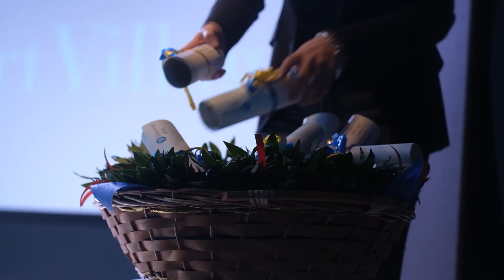L'atteso dday 💙💛 Corso di Alta Formazione in performingarts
I ragazzi che hanno terminato lo scorso anno il proprio percorso di studi in musicaltheatre - canto - danza - recitazione - marketing e produzione dello spettacolo sono tornati in Accademia per ritirare la propria certificazione internazionale e poter così ritrovare e riabbracciare i propri docenti e amici.
👉L’unico percorso formativo certificato pearson in oltre 80 Paesi del mondo che ti permette di diventare un performer a 360 gradi e non solo!